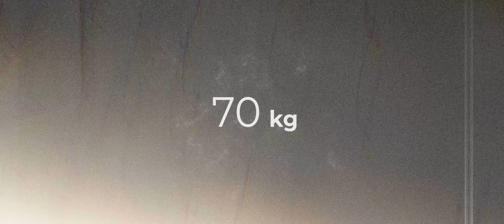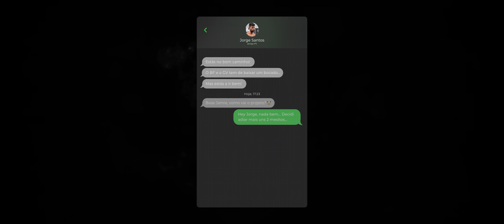A MINHA TRANSFORMAÇÃO!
Boas fofos! Espero que tenham gostado do video!
👍 Podemos arrebentar os 5️⃣0️⃣ likes neste video? 👍

Parceria desta jornada
CÓDIGO "JAMIEDRAKE" PARA 35% NA MYPROTEIN

👇 Obrigado às pessoas que me ajudaram neste projeto! 👇
ㅤEdição 💻